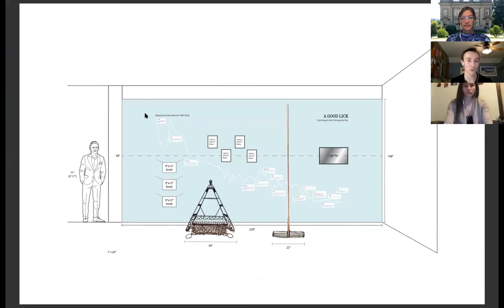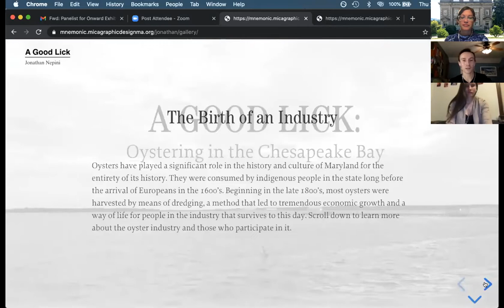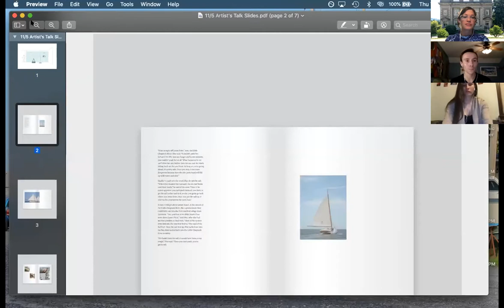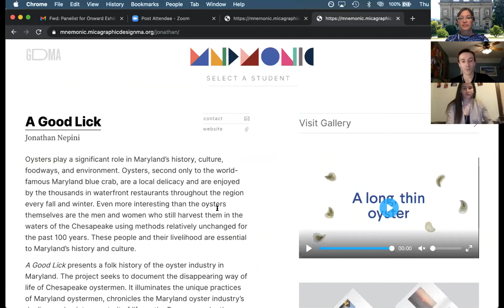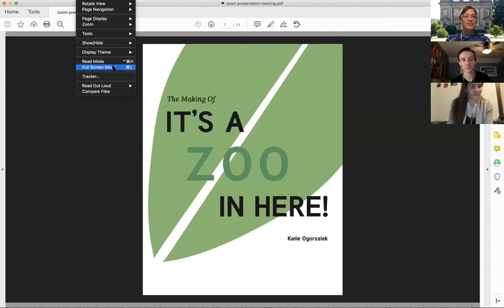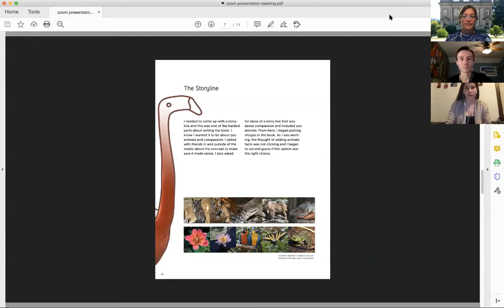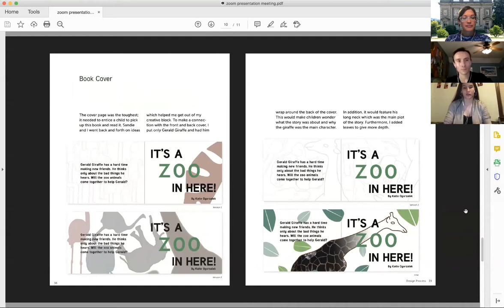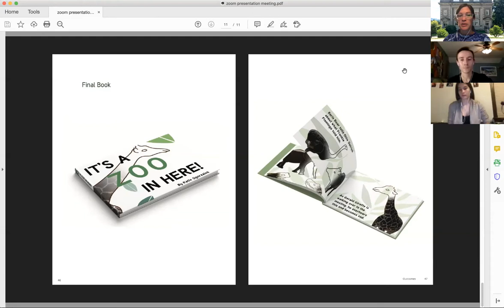Fall 20: Onward Artist Talk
The Rice Gallery
McDaniel College